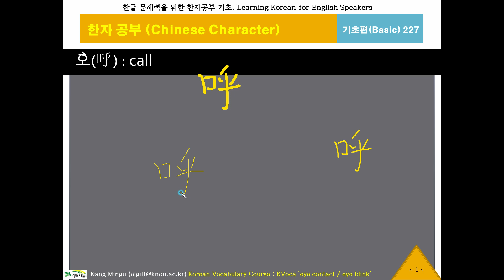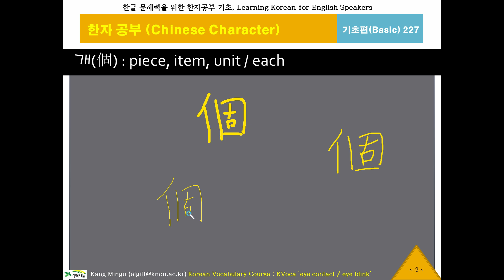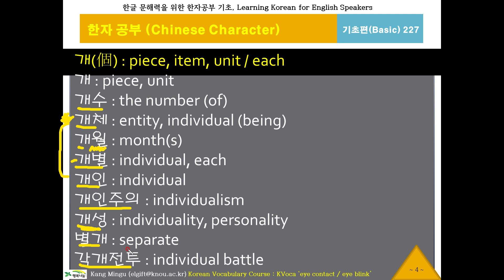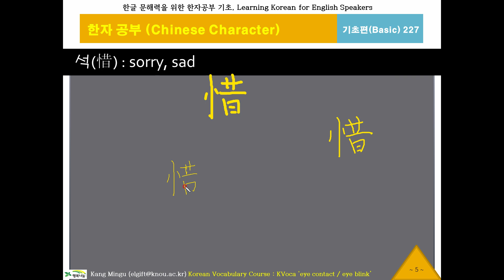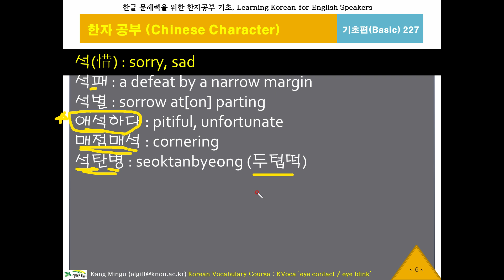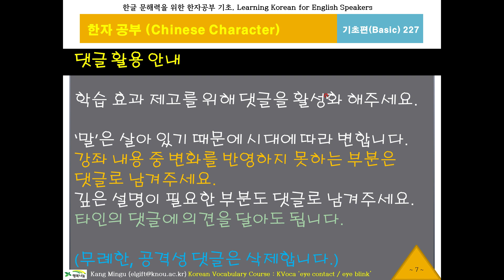한글 워드파워, 한자공부227(호,개,석), Chinese Character, 기초 한문 900자, 한글 문해력, 한국어 단어구조, Korean Word Power, 대만번체자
한국어 단어는 순수 한국어를 기반으로 하는 경우보다 한자어를 기반으로 하는 경우가 훨씬 많습니다. 그러다보니 한자를 모르면 그 의미를 모르거나 오해하기가 쉽습니다. 즉, 자칫 잘못하면 서로 말이  통하지 않을 수 있다는 의미입니다. 이 프로그램은 그런 문제를 해소하기 위한 문해력 향상을 위해 한자, 한문 학습을 목표로 하고 있습니다.